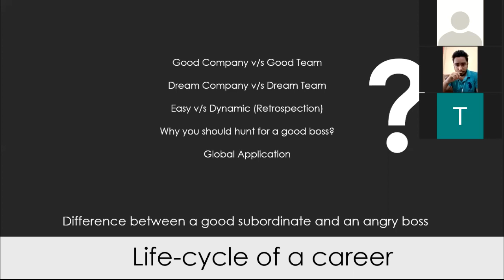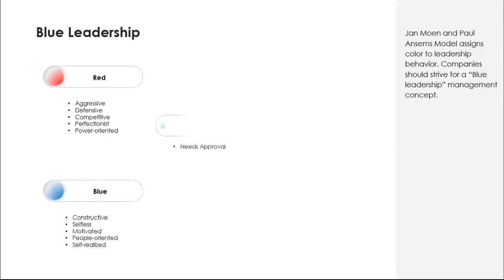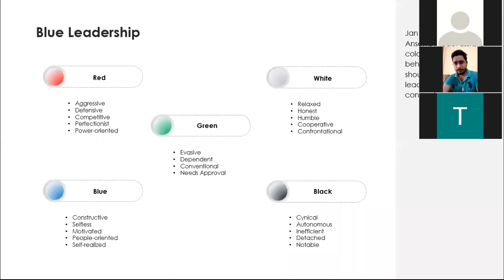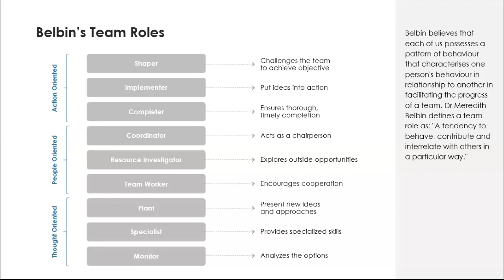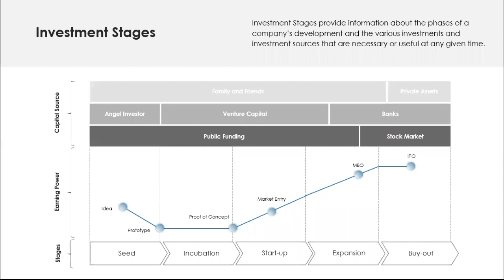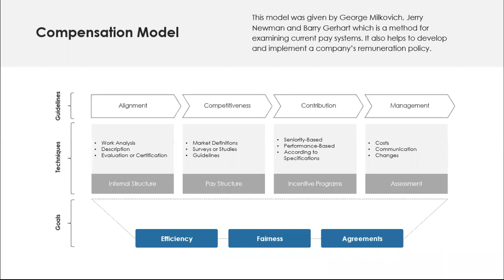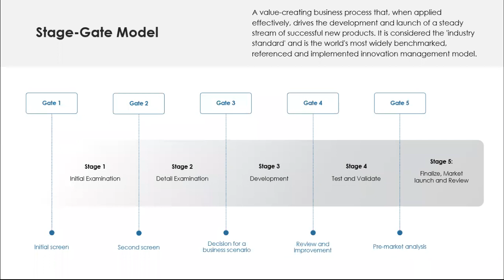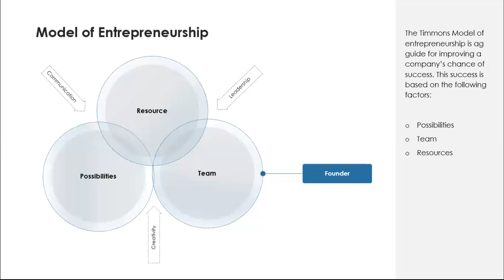Webinar | Career Game Never Ends | How to get hired and plan the switch | Tarshant Jain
Unlearn and relearn the principles of how to build a successful career. Understand the key elements of upping your career game! Highly relevant to MBA students and aspiring managers